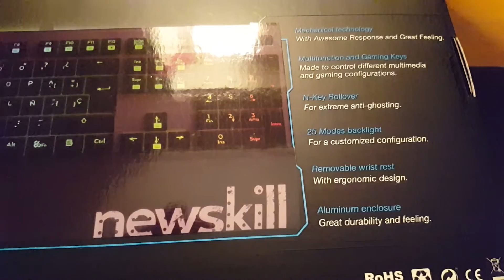REVIEW NEWSKILL HANSHI SPECTRUM ESPAÑOL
ESPERO QUE  AYAS PASADO UN BUEN RATO  PODIDO REÍR Y APRENDER

NO OLVIDES¡
 ESTOY ENCANTADO DE HACERLO ES GRATIS Y PARA MI ES UN GRAN PLACER MIL GRACIAS